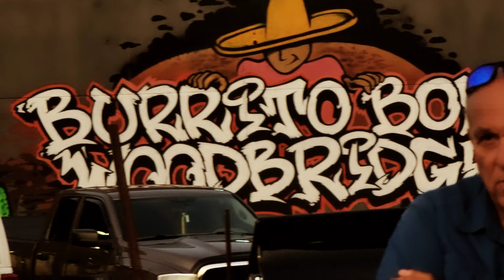BurritoBoyz Woodbridge Friday Night's 4451 HWY 7 - GTA CAR SHOWS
BurritoBoyz Woodbridge Friday Night's 4451 HWY 7 hanging with the Boyz. All are welcomed